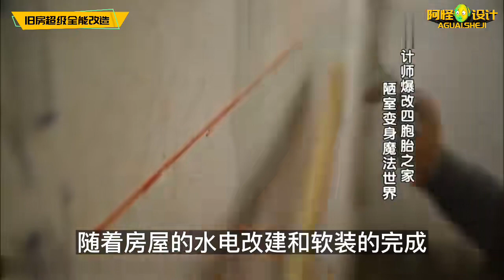60平米小屋大亂燉，洗衣服直接在廁所坑位上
60平米小屋大亂燉，洗衣服直接在廁所坑位上